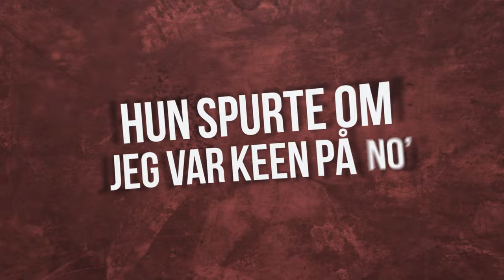BEK & Moberg - Fakk Popo (Dolce Vita 2020)